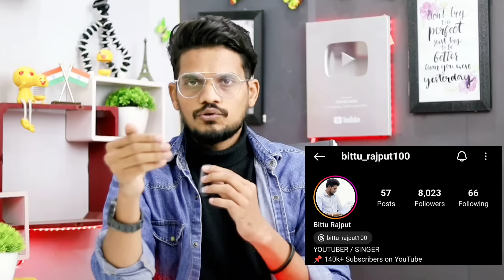Latest Voting Trend हुआ बड़ा उलटफेर | अब ये होगा Eliminate| किसको मिले सबसे ज़्यादा Vote? | BB17